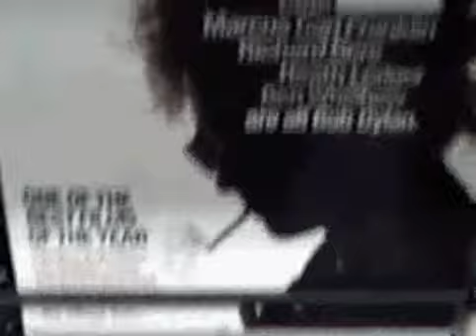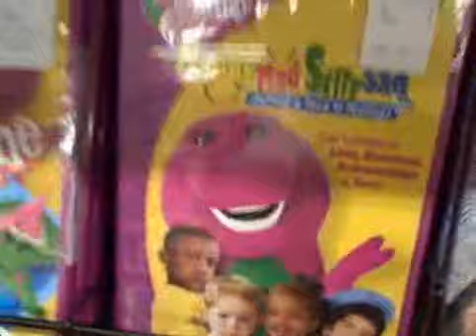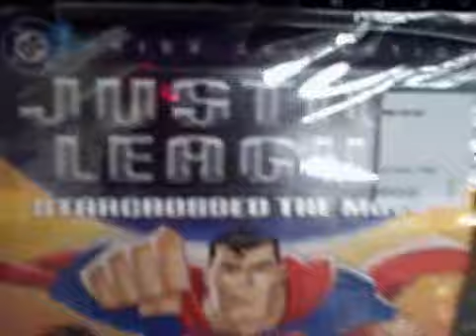The Wonderful World of Wal-Mart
Walking around walmart